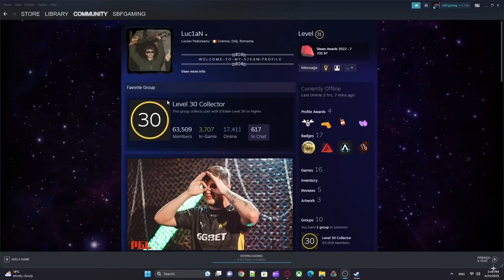Best Of SBFgaming - Spring 2023 Edition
This is a compilation of funny and cool moments that happened to me this Spring.